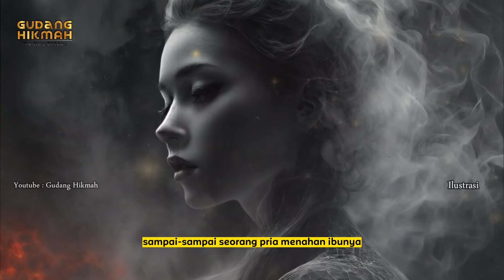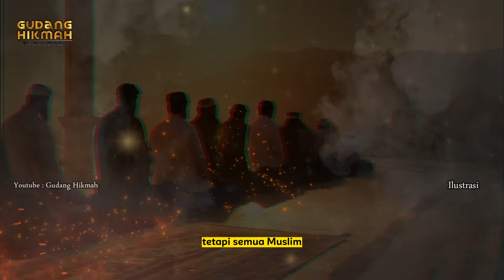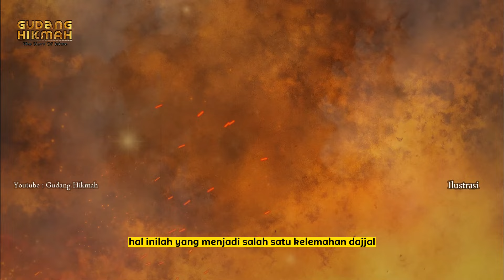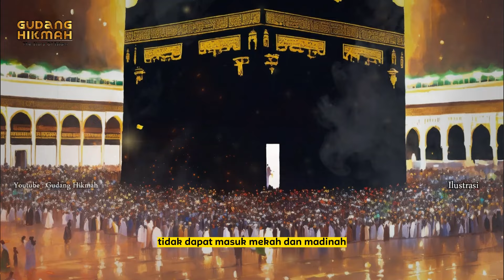Kisah Wanita Akhir Zaman Menjadi Golongan Pengikut Dajjal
Dajjal adalah salah satu tanda kiamat yang disebut dalam hadits shahih. Dajjal dikatakan memiliki banyak pengikut dalam kesesatan, salah satunya wanita akhir zaman.
Munculnya Dajjal sebagai tanda kiamat ini disebutkan dalam riwayat yang berasal dari Hudzaifah bin Usaid, sebagaimana dinukil dari kitab Nihayatul 'Alam karya Muhammad al-'Areifi. Hudzaifah menuturkan, pada suatu hari Nabi SAW menemui para sahabat ketika mereka sedang berbincang-bincang.
Rasulullah SAW lalu bertanya, "Apa yang sedang kalian perbincangkan?" Mereka menjawab, "Kami sedang memperbincangkan hari kiamat. Nabi Muhammad pun bersabda,
"Sesungguhnya kiamat belum akan terjadi sampai kalian melihat sepuluh tanda: kemunculan kabut, keluarnya Dajjal, keluarnya binatang melata, terbitnya matahari dari barat, turunnya Isa bin Maryam AS, keluarnya Ya'juj dan Ma'juj, amblasnya bumi di tiga tempat, yaitu di timur, di barat, dan di Jazirah Arab. Lalu, yang terakhir api yang keluar dari Yaman yang akan menggiring manusia ke Padang Mahsyar." (HR Muslim)